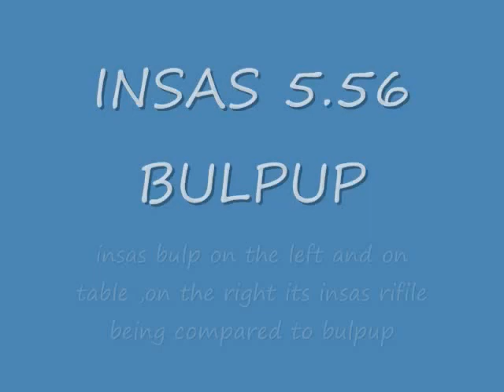indian armed forcess boys toys4 insas wmv YouTube